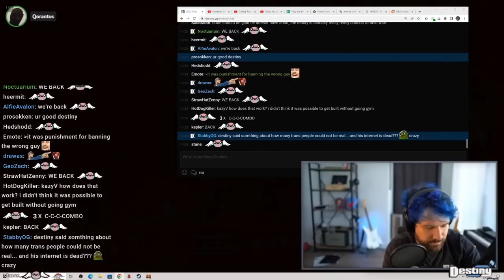He Tried To Convince Destiny ADHD Is Fake